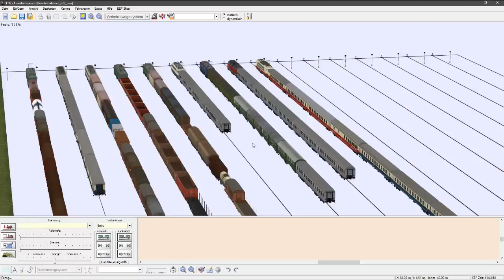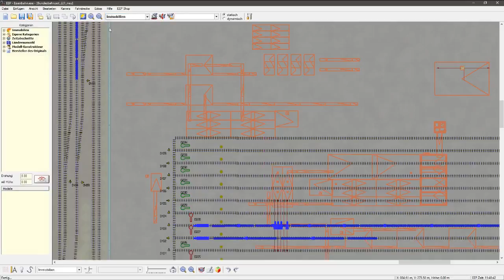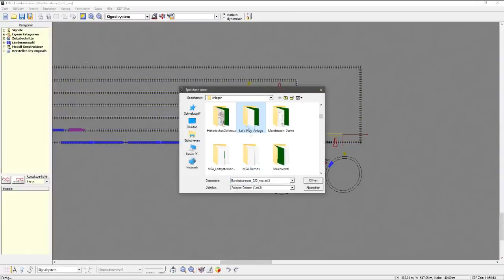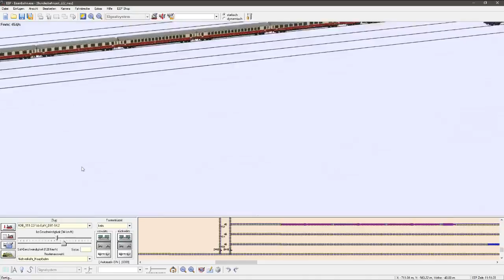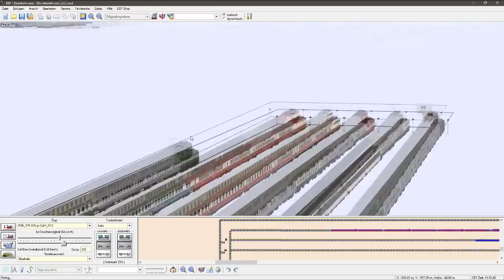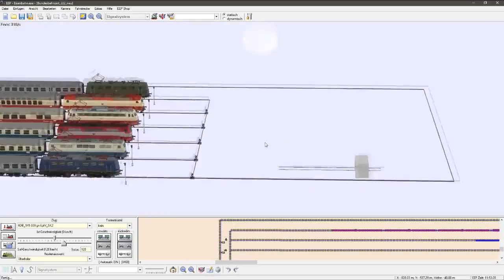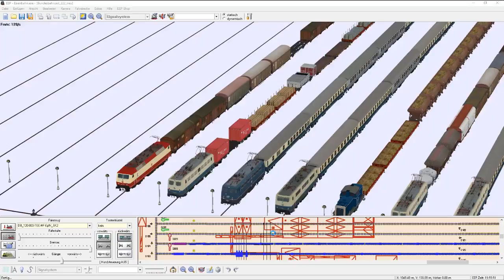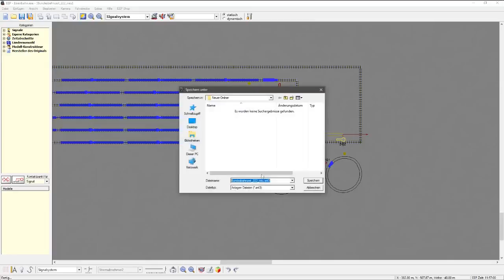EEP 6.1 Classic #269 - Schattenbahnhöfe auffüllen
Heute werden mehr Züge aufgegleist und der Schattenbahnhof gefüllt.